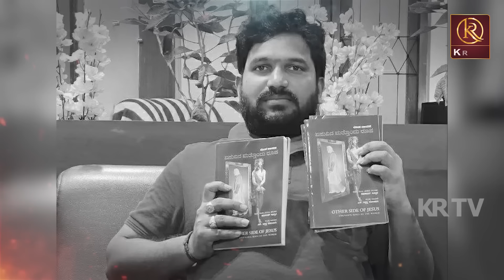Sensational Promo | Pastor Vijay Kumar X Journalist Kranthi | KRTV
Credit to KRTV Anchor Kranthi

For More Details Contact to :
Dr. Yalamanchili VijayKumaR (VKR).,
Preacher.,
Christ Gospel Team India Ministries,
Founder: VKR Charitable trust,

For Support Needy People:
Google Pay., Ponape., Paytm No: 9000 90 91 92
and
Bank Details:
Y.VIJAY KUMAR,

HDFC BANK
IFSC: HDFC0000418